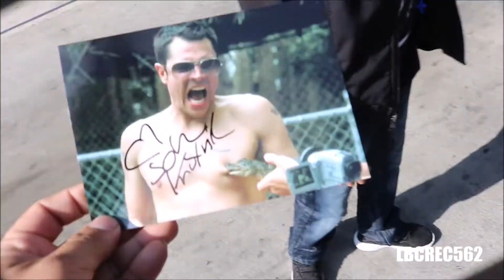Johnny Knoxville takes his time to meet his fans gives autographs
hey whats up everybody this yo boy pgazo today i wanna show you guys a video of when i met Johny Knoxville and he signed all of his fans Autographs to show the love he has for his fans